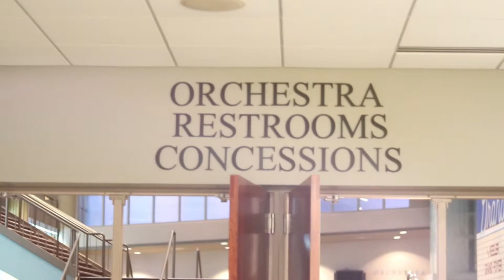DeVos Performance Hall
A beautiful performing arts theater featuring all four Grand Rapids arts groups including The Grand Rapids Symphony, The Grand Rapids Ballet, Broadway Grand Rapids and Opera Grand Rapids as well as other touring concerts and family shows.